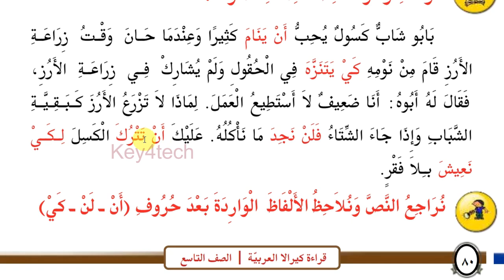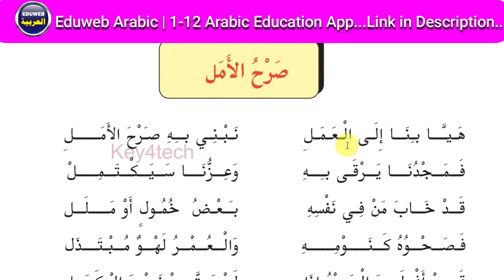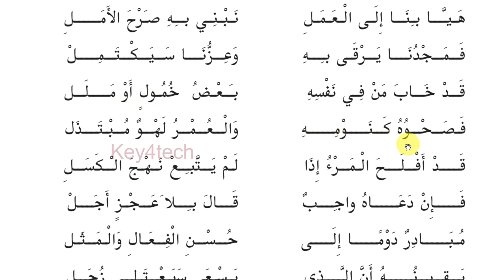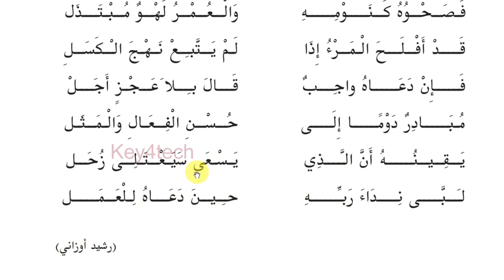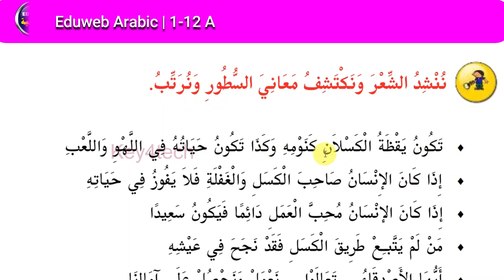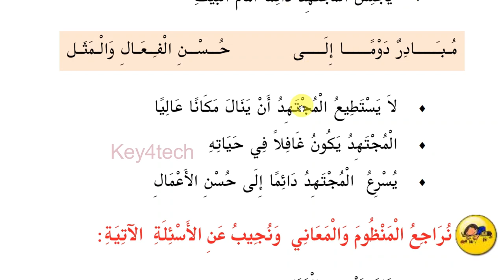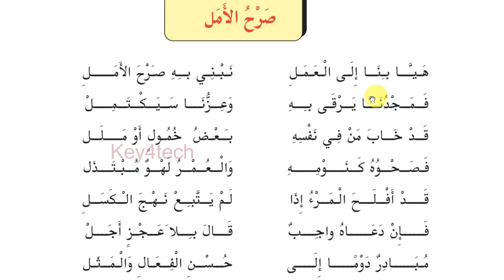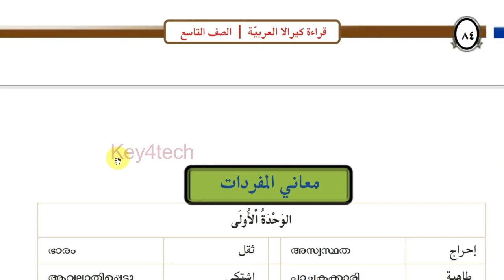Class 9 Arabic Guide | Unit 5 Page 81-84 - صرح الأمل | Online Class - ക്ലാസ് 9 അറബിക്